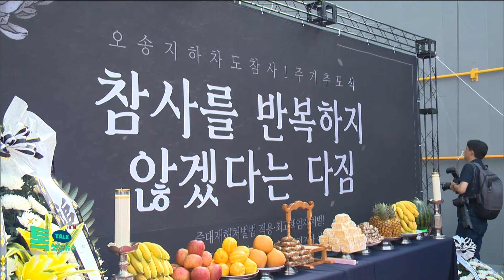사고 아닌 인재…단체장 중처법 적용은?//HCN충북방송